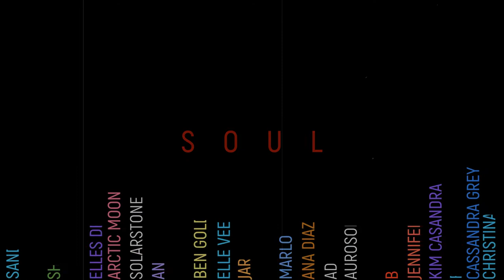Ferry Corsten & Gouryella - Anahera (Universe Edition)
Ferry Corsten & Gouryella - Anahera
Thank you Ferry for your creativity!!!
LABEL: Flashover Recordings